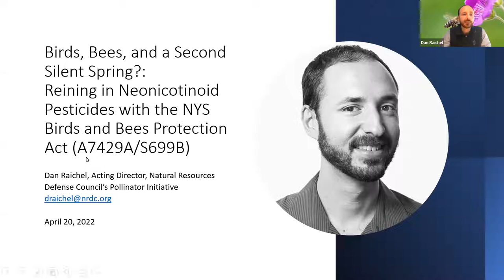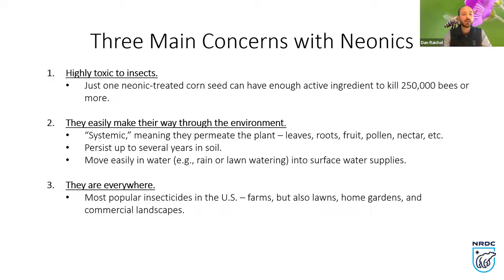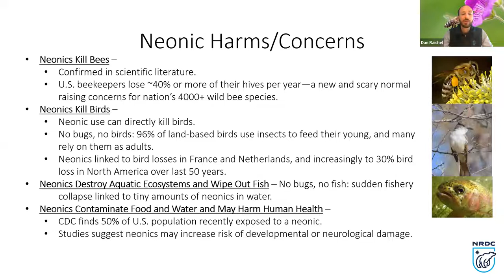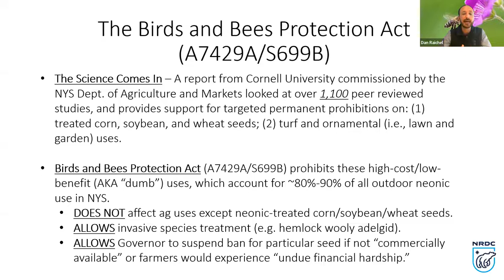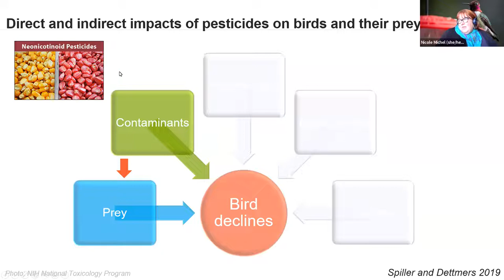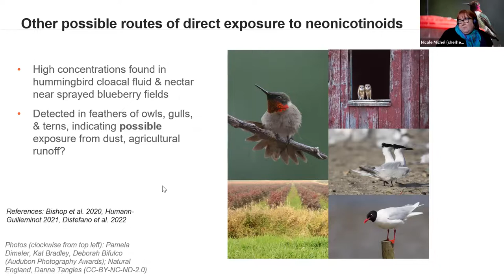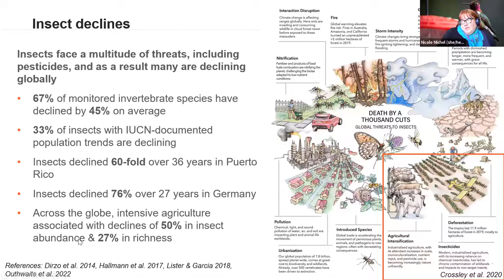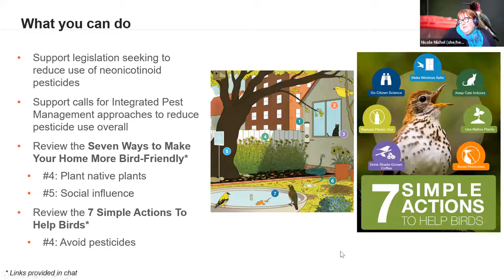An Inside Look: Birds, Bees, and a Second Silent Spring?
In this webinar, learn the science behind neonicotinoid pesticides or “neonics,” their surprising prevalence in our environment, and their threats to biodiversity. The popular pesticides contaminate soil, water, and plant life across the nation on a nearly unprecedented scale. We explore the many impacts—both immediate and chronic—that the pesticides have on birds at the individual and population level, and what can be done to reduce harm. Led by Audubon's Dr. Nicole Michel and Natural Resources Defense Council's Dan Raichel.